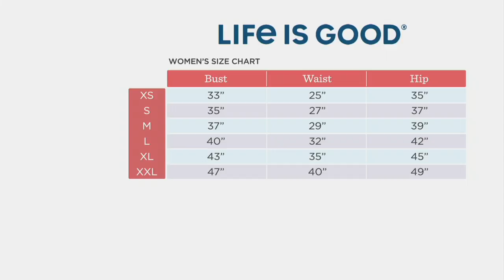Life is Good Snuggle Up Short Sleeve Sleep Set on QVC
Life is Good Snuggle Up Short Sleeve Sleep Set

Have sweet dreams and a peaceful night of rest when you're snuggled up in this cheery pajama set. From Life is Good.